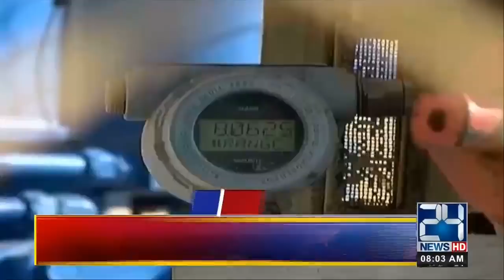News Headlines | 8:00am | 19 Dec 2019 | 24 News HD